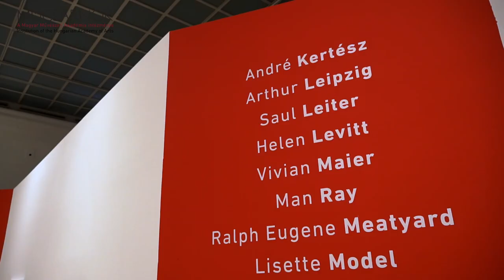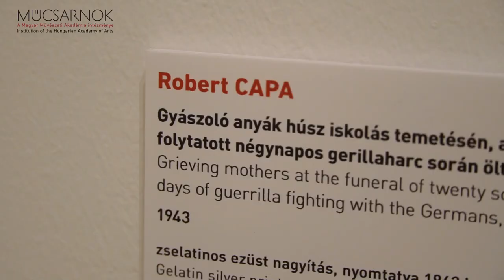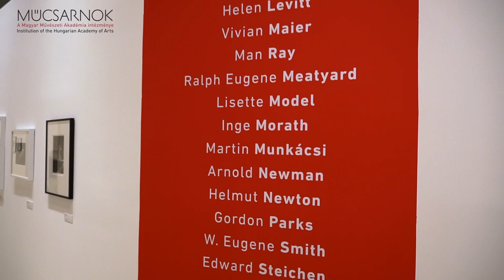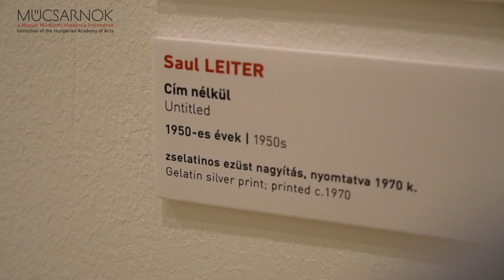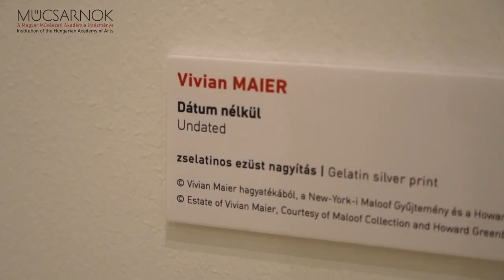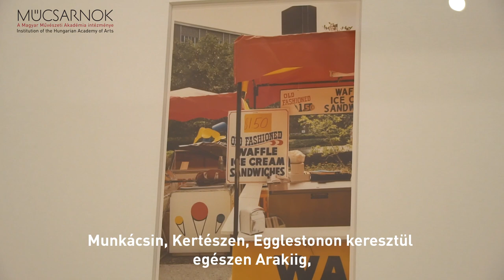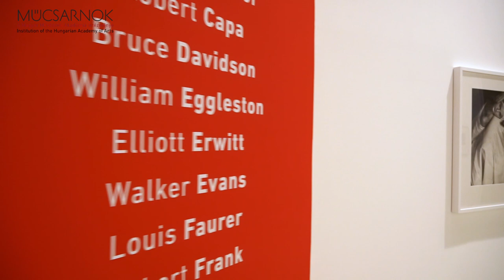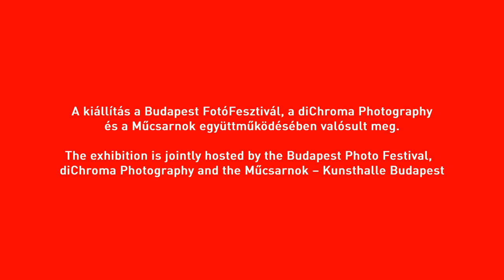Virtuális megnyitó | Fotóikonok – Archívumból történelem | Howard Greenberg Gallery, New York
A Budapest FotóFesztivál nyitókiállítása a FotóFesztivál, a Műcsarnok és a diChroma Photography együttműködésében valósult meg.

Köszöntőt mond:
Szegő György DLA, a Műcsarnok művészeti igazgatója
Mucsy Szilvia, a Budapest FotóFesztivál igazgatója
Őexcellenciája Anunciada Fernández de Córdova y Alonso-Viguera, Spanyolország budapesti nagykövete
Anne Morin, kurátor, a diChroma Photography igazgatója

A kiállítást megnyitja: Révész Tamás, fotográfus

A korlátozások miatt a Műcsarnok jelenleg zárva tart.

Az újranyitást követően a kiállítás 2021. június 27-ig látogatható.